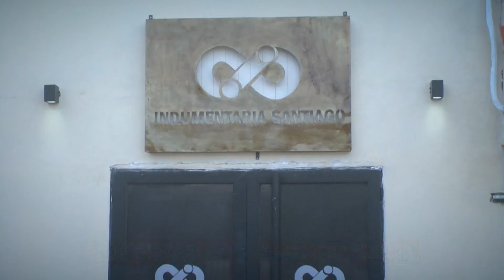RECOMIENDO TV 24 / BLOQUE 3 (12/6/2021)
"LA ARGENTINA" UNA MARCA RECONOCIDA A NIVEL NACIONAL QUE ESTÁ EN SGO DEL ESTERO, TE RECOMIENDA SUS OPCIONES PARA EL DÍA DEL PADRE, HABLAMOS CON SOL QUE NOS COMENTA CON MÁS DETALLES.

Grinder Wedge-14494
Billy Lincoln, BMI|Kat Green, BMI

Dream Big And Shine-14494
Michael Alan Raphael, ASCAP

Simple Minds